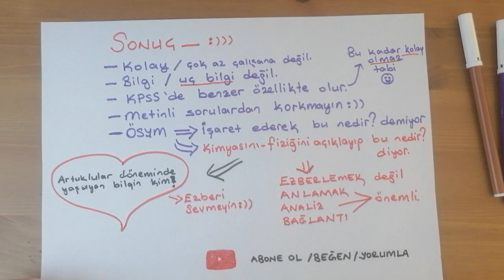2020 KPSS TARİH SORULARI KOLAY MI OLUR? - ERKAN AYRANCI (2020)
2020 Kpss Tarih Soruları Kolay Mı Olur?